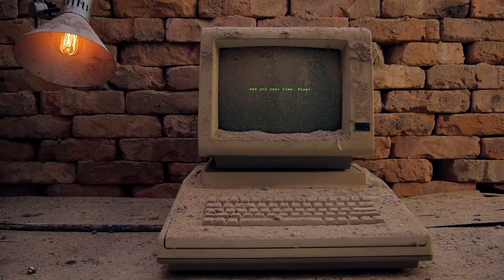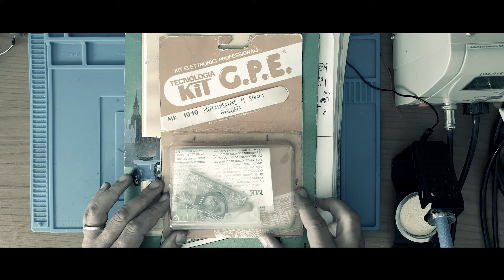Buon Ferragosto - Anticipazioni e saluti da Retrofixer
▶️ YouTube: potete inviare un grazie utilizzando il cuoricino sotto il video ❤️